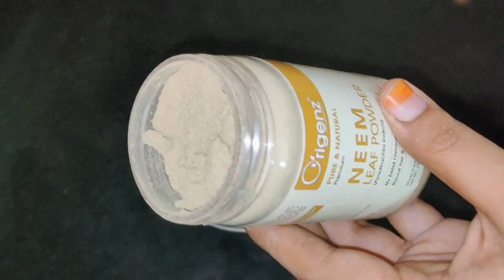OMG!my pimples, darkspots is gone/రాత్రి పూట రాస్తే పొధునికళ్ల మొటిమలు,మచ్చలు పోయి తెల్లగా మెరిసిపోత